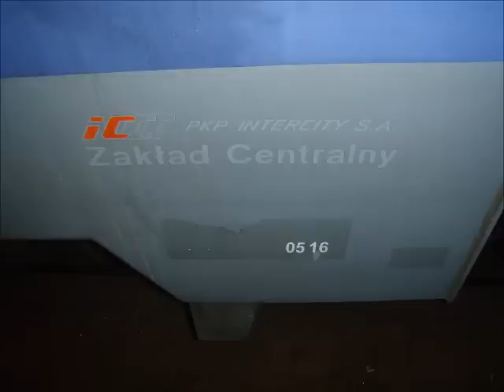EP09-020 Denaturat + Stary dobry IC "Górnik"...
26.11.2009r, Warszawa Centralna, Jeszcze denaturatowa EP09-020 wraz z porządnym jeszcze składem pociągu IC "Górnik" z Warszawy Wschodniej do Wrocławia Głównego, na stacji Warszawa Centralna.
Film dedykowany wszystkim, których "Górnik" jest ulubionym składem :)